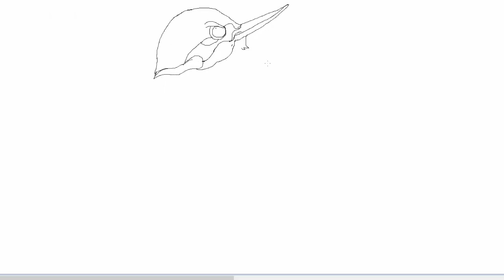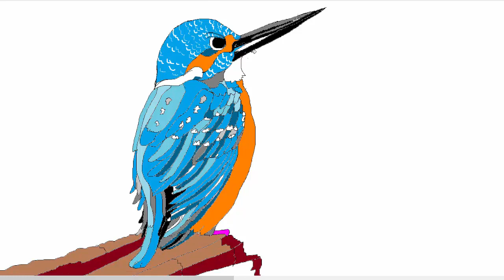How to draw kingfisher bird step by step ? How to draw a kingfisher bird ll Draw a kingfisher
How easily the most popular cartoons of the world and wonderful views of different animals, plants, cities, villages. Pictures of different vehicles, fruits, vegetables, vegetables can be draw in free hand and painted with a color pencil.So watch the ”DRAW WITH FEROZ” on the YouTube channel

Why do they call it kingfisher?
The etymology of kingfisher (Alcedo atthis) is obscure; the term comes from "king's fisher", but why that name was applied is not known.
How rare is a kingfisher?
Kingfishers are widespread, especially in central and southern England, becoming less common further north but following some declines last century, they are currently increasing in their range in Scotland. They are found by still or slow flowing water such as lakes, canals and rivers in lowland areas.
What is a group of kingfishers called?
kingfishers - a concentration of kingfishers. kingfishers - a crown of kingfishers. kingfishers - a realm of kingfishers.
Where do kingfishers sleep?
Both birds excavate the nest burrow into the stone-free sandy soil of a low stream bank, usually about 0.5m from the top.
Where do king fishers live?
Image result
Kingfishers live near streams, rivers, ponds, lakes, and estuaries. They nest in burrows that they dig into soft earthen banks, usually adjacent to or directly over water. Kingfishers spend winters in areas where the water doesn't freeze so that they have continual access to their aquatic foods.
Do kingfishers swim?
Image result
Kingfishers don't swim great distances or for long periods like penguins or cormorants, as you can see in the underwater footage toward the end, but instead pinpoint their tiny prey from above and dive straight down like multi-colored missiles to nab their lunch.